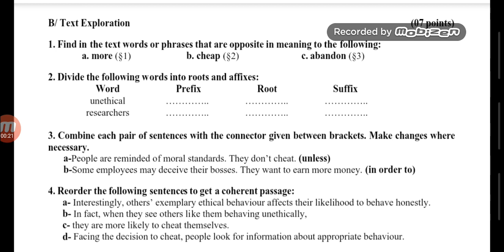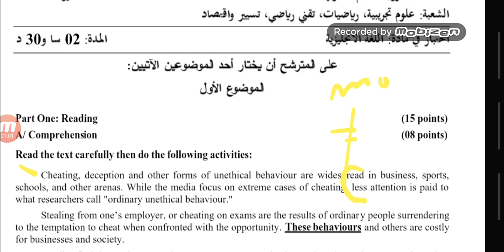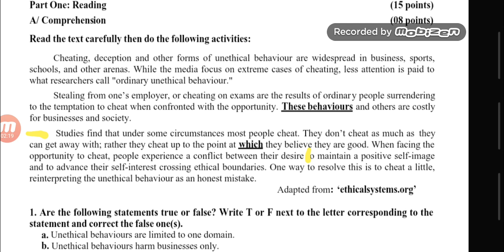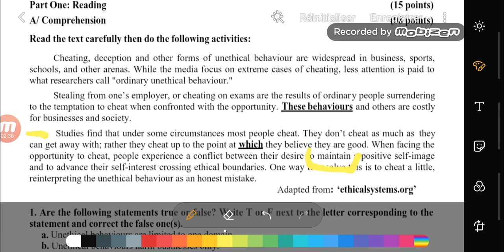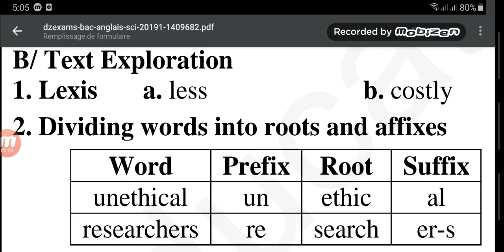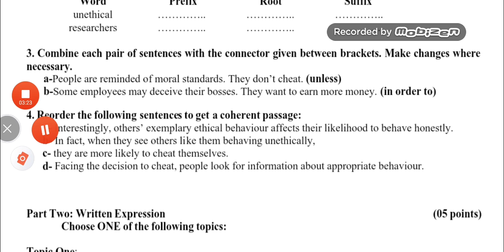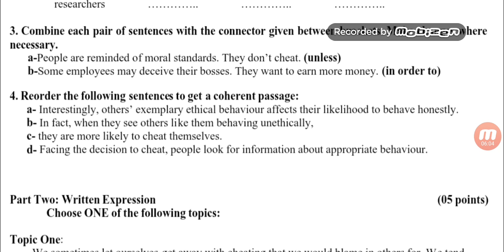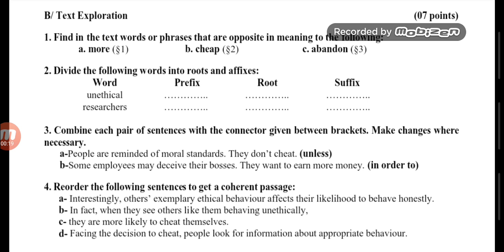حل الموضوع الأول بكالوريا إنجليزية 2019 | Text exploration(part2)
اكمال حل البكالوريا
الجزء الثاني Text exploration
الجزء الاخير written expression
J'aime et partage guys th1nks❤❤